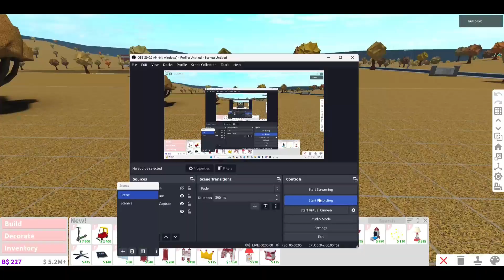I built a PLAYHOUSE CASTLE in Bloxburg 🏰| BACKYARD IDEA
hey hey I built a toddler castle playhouse, inspired by the little tikes playhouse